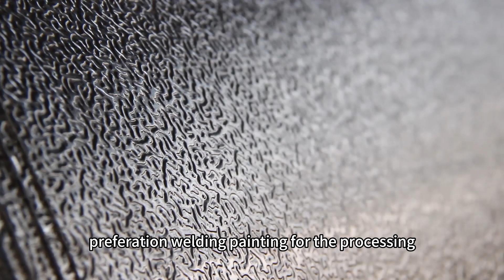Steel Sheets/Plates Supplier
Bob